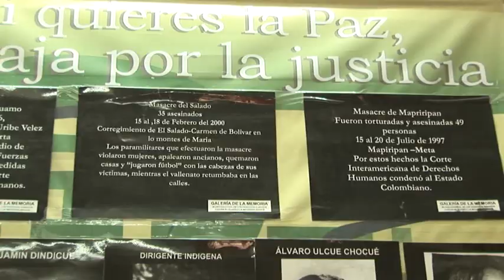etnocidio wayu-guajira-colombia.2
LAS COMUIDADES DE HOULUY Y SE'EWANA LLAMAN A LA COMISION INTERAMERICANA DE DERECHOS HUMANOS A QUE ACOMPAÑE Y DEFIENDA LOS DERECHOS ANCESTRALES DE ESTAS COMUNIDADES A SU TERRITORIO Y A VIVIR EN PAZ.
SI SE CONSUMA ESTA INVASION HABREMOS SIDO DESPLAZADOS DE NUETRAS TIERRAS, POR EL MISMO GOBIERNO QUE APOYA A ESTOS  GRUPOS DE ARMADOS DE AUTODEFENSAS.
LA VIDA DE NUESTRAS LIDEREZAS CORRE PELIGRO. NUESTRA COMUNIDAD HA PERDIDO A 14 HOMBRES MUERTOS DE MANERA VIOLENTA  EN DEFENSA DE NUESTRA TIERRA.  LAS MUJERES DE NUESTRAS COMUNIDADES NO HEMOS QUERIDO DESPLAZARNOS Y SIN EMBARGO ES AHORA EL ESTADO MISMO QUIEN NOS DESPLAZA.
AYUDA. AYUDA. AYUDA. AYUDA. AYUDA. AYUDA. AY UDA
JALI'IYAWAYA'A...JALI'IYAWAYA'A...KALI'INWAYA'A.. KALI'INWAYA'A